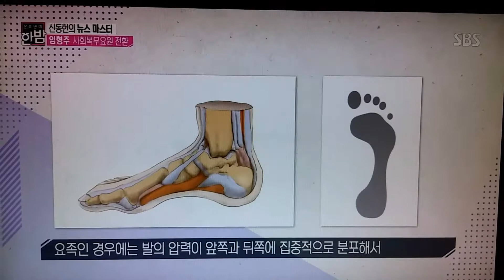임형주 요족진단(2017.06.20방송)